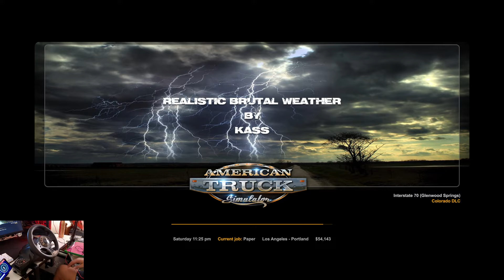ATS DELEVERYING PAPERS WITH STARING CAM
IN THIS VIDEO WE ARE DELEVERYING PAPERS FROM CHOGO TO ORAGON IN